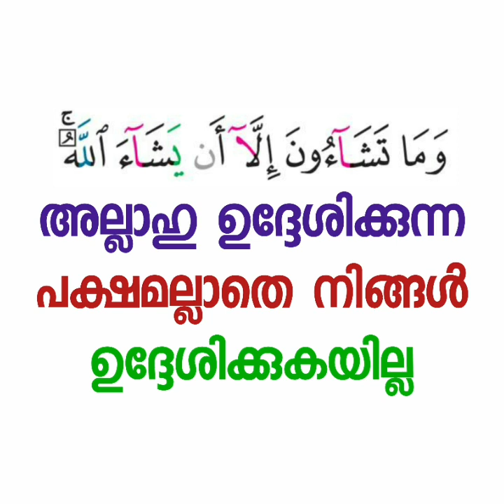ഖുർആൻ മറന്നുപോയോ | Sirajul Islam Balussery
Sirajul Islam Balussery